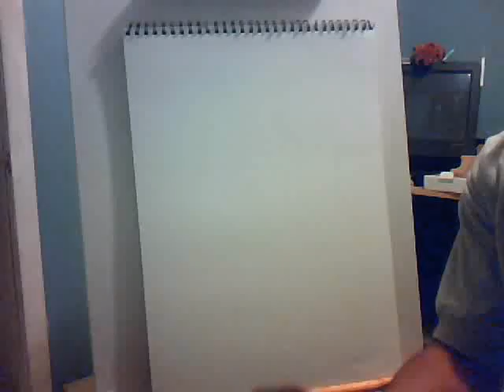mangaka tse2 1 0001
My art...Enjoy!